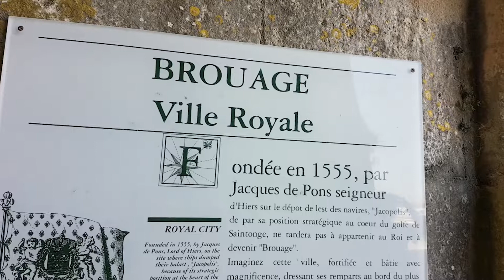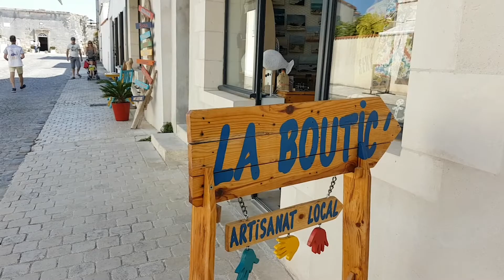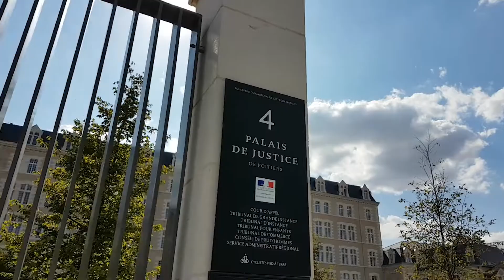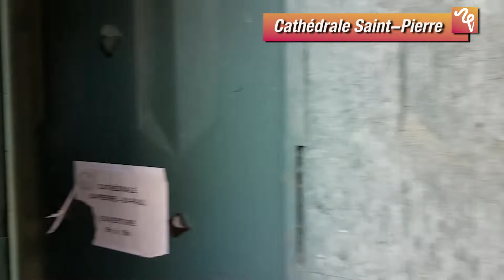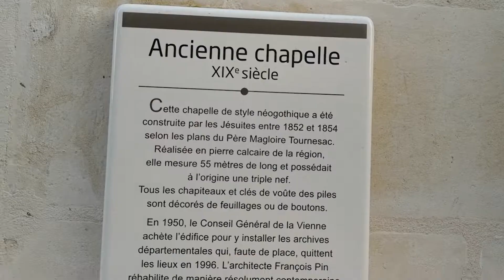Qué ver en Poitiers: Un paseo por la villa medieval...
¡Hola disfrutones!

En esta nueva etapa de nuestro road-trip por Francia nos damos un paseo por la villa medieval de POITIERS.

¡Qué callejuelas, qué iglesias, qué cantidad de historia!

En el post que hemos subido a nuestra web os contamos todos los detalles: enlaces en los lugares de interés, restaurantes, las mejores fotos... Haz